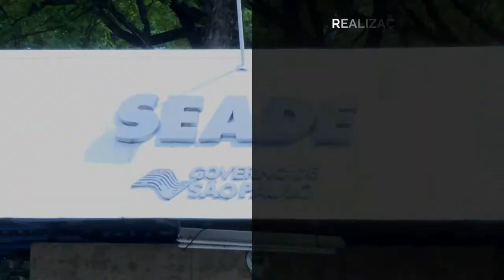MQ30. Minutos Qualivida, com Camila Breessane Cruz [LER e DORT]